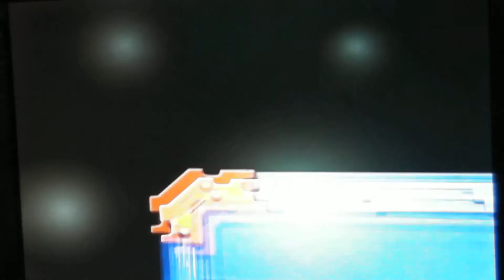Blinx: The Time Sweeper - Round 1 Stage 4 Boss - S+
Boss Stage, quick and easy. S+ Rank is rather easy to do, but even 24 seconds is a bit slow for this boss; if you could get a hit on him as soon as you spawn in then that'll shave a lot of seconds right off your time.